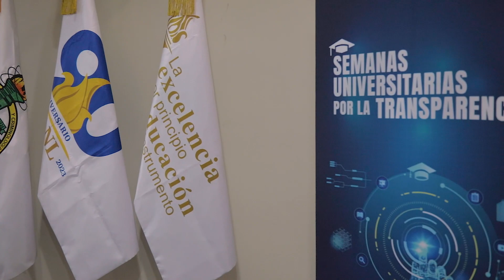FACDYC e INFO NL se comprometen por la transparencia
En el marco del arranque de las Semanas Universitarias por la Transparencia 2023 organizadas por el INAI, la Facultad de Derecho y Criminología de la UANL y el INFONL firmaron un convenio de colaboración para fomentar prácticas y estrategias en pro de una cultura de la transparencia, acto presidido por nuestro rector, el Dr. Santos Guzmán López.